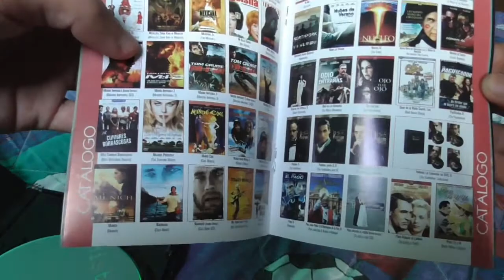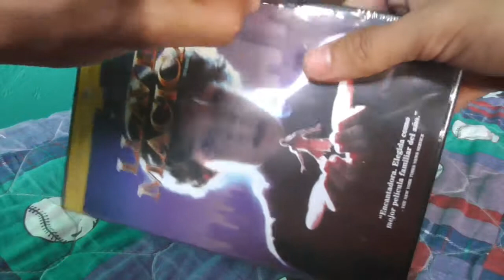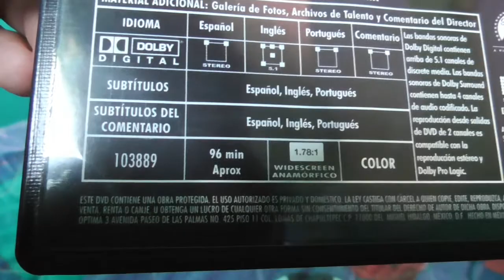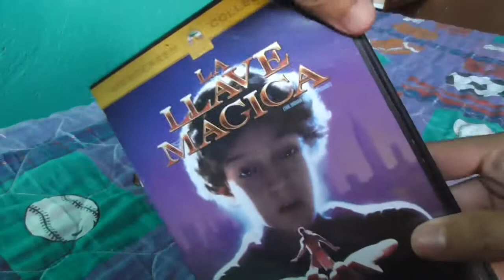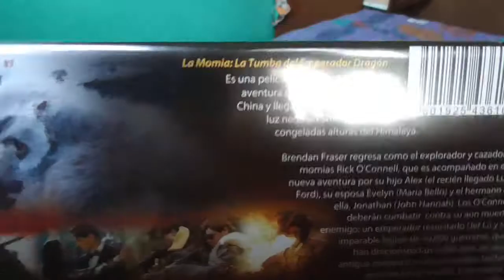Unboxing Paranoia, La llave mágica y La momia la tumba del emperador dragón DVD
Y bueno, hoy les traigo los unboxing de las películas Paranoia (Disturbia), La llave mágica y La Momia la tumba del emperador dragón que esta última fue regalo y no sabía jaja, bueno espero que les guste el vídeo :D